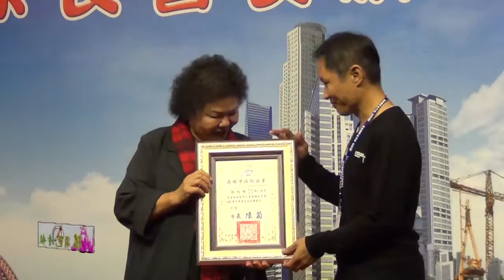很角色時報20161222 高雄市長陳菊今（22）日出席105學年度公私立學校家長會長授證典禮